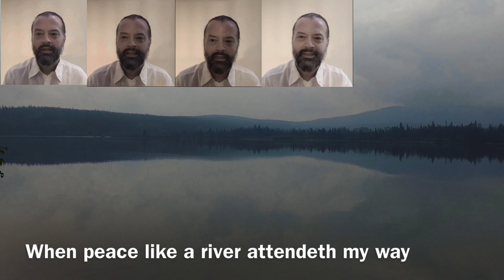It Is Well with My Soul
Arranged, Performed and Recorded by Nathan Berg
Words by Horatio Spafford
Melody by Philip Bliss